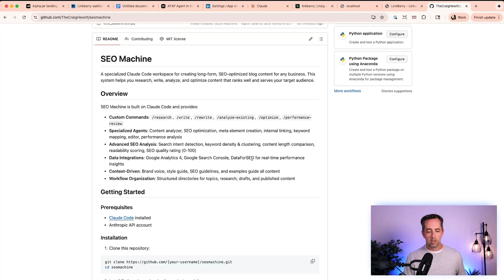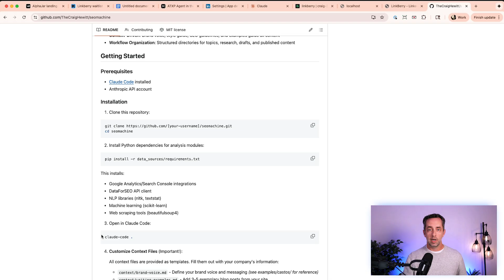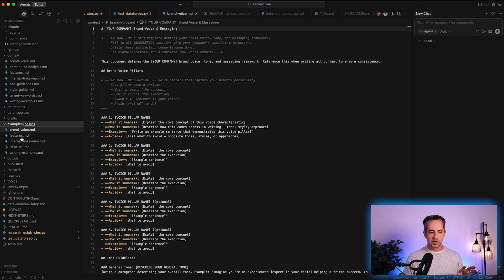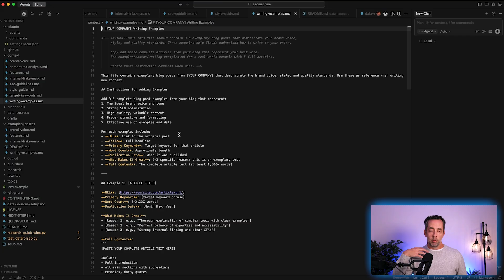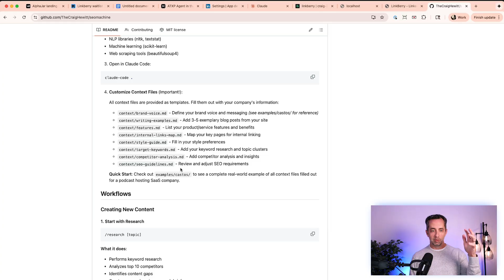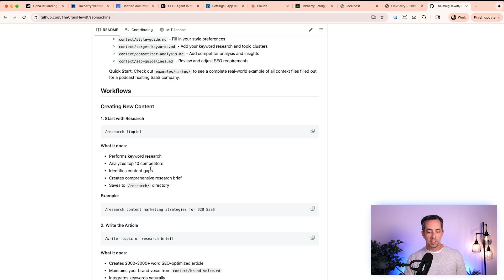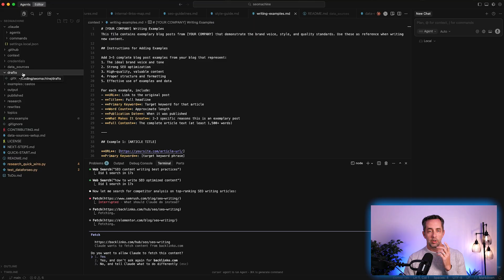Create High Quality Blog Content FREE with SEOMachine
Welcome to Day 90 of 100 Days Of AI

In this video I share how I have created an open source version of the popular AI content writer that I published a video about last week.  In releasing SEOMachine ) I am opening up the essence of the Claude Project I created that allows anyone to create a large amount of very high quality content for their website. This is primarily aimed at "blogging" but can be adapted for social content, youtube scripts, or any other kind of writing you want.